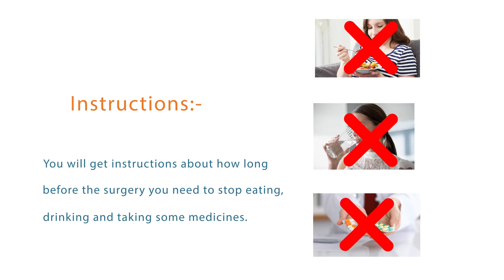URS Surgery for Kidney Stones Treatment | Ureterscopy | Pristyn Care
URS Surgery for Kidney Stones Treatment

Ureteroscopy (URS) is a form of minimally invasive surgery in which a small telescope is passed through the urethra and into the ureter to remove a stone. Often the stone requires fragmentation with a laser which then allows the smaller fragments to be removed with a grasping device.

Pristyn Care houses some of the best urologists of India who are trained to perform URS for the treatment of kidney stones leveraging the most advanced medical equipment.

Video Breakout:
00:00 - Introductory Video
00:09 - How to prepare for URS Surgery?
00:32 - Outroduction